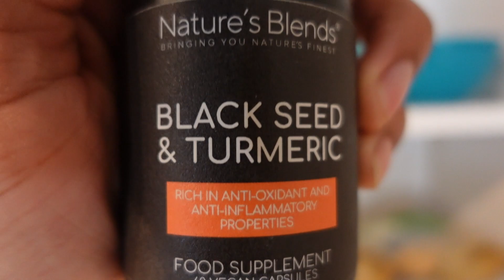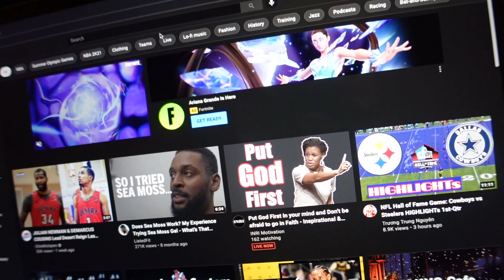my realistic night routine | skin routine